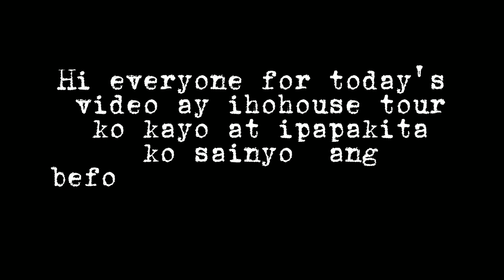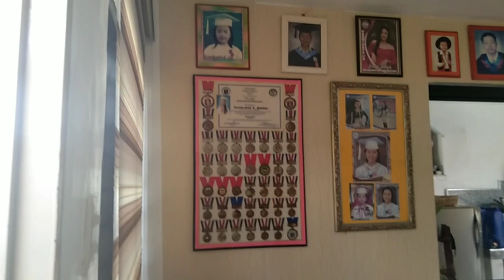BRIA HOMES ELENA MODEL(Before and after renovation/house tour)